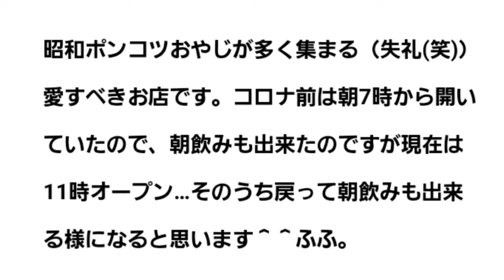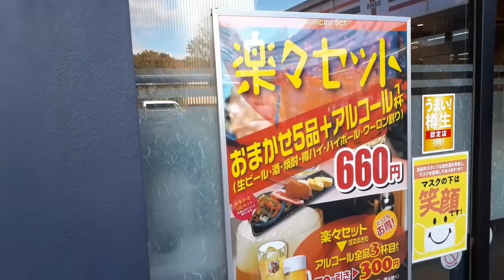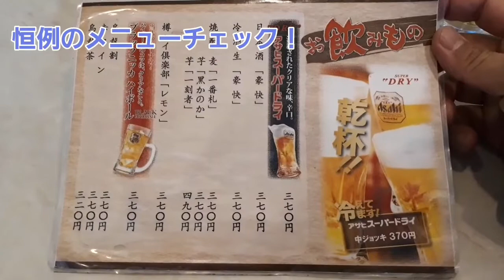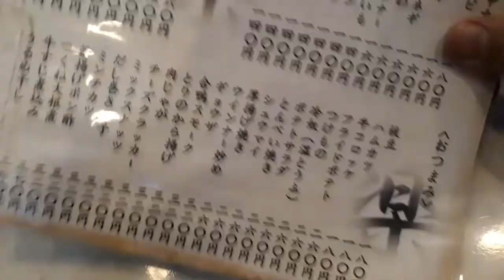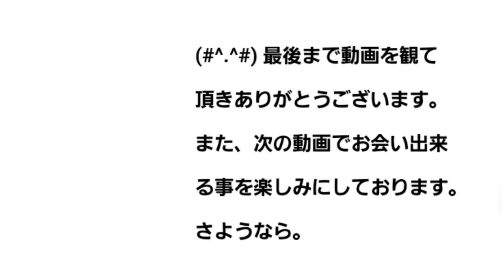【明石駅 近くで飲めるお店 ③】徒歩10秒「立呑み 楽」で一人飲みして来ました！＾＾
明石駅から徒歩圏内で飲めるお店の紹介＆レビューをするシリーズ3店舗目ですね。
今回は明石駅前徒歩10秒！(笑) 「立呑み 楽」さんです。

昭和ポンコツおやじが多く集まる（失礼(笑)）愛すべきお店です。コロナ前は朝7時から開い
ていたので、朝飲みも出来たのですが現在は11時オープン…そのうち戻って朝飲みも出来
る様になると思います＾＾ふふ。